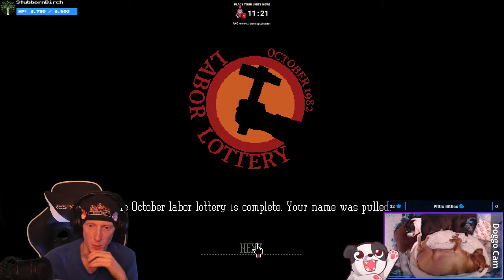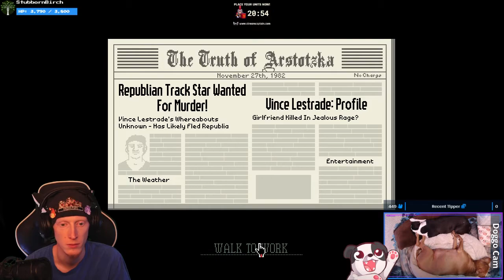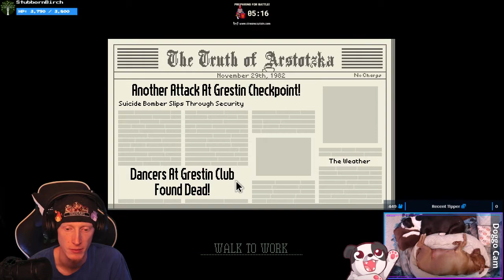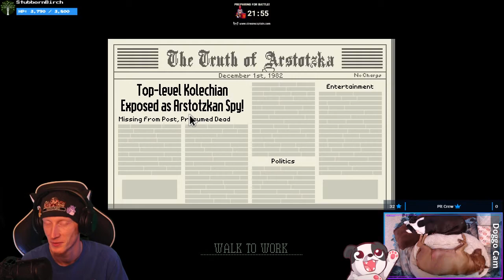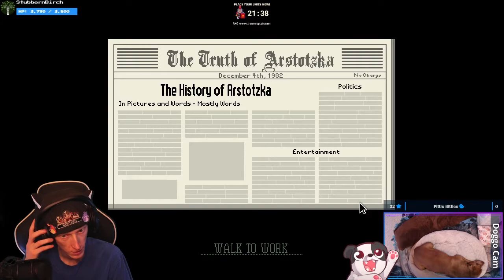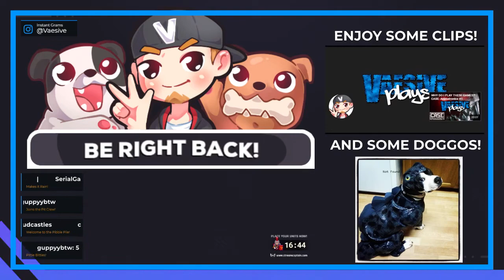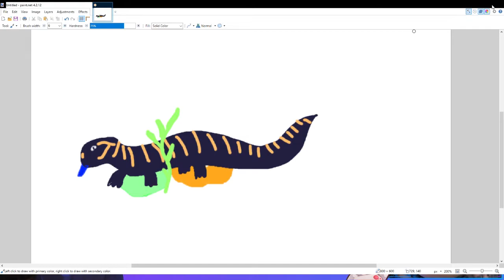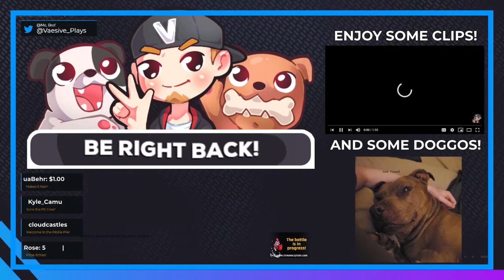24Hour Stream Pt. 10 - Afternoon, Comrade! Papers?! | Papers, Please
24 HOUR STREAM HYYYYPE! Thank you to everyone that helped reached our goal to unlocked the 24hour stream playing a bunch of games with viewers!